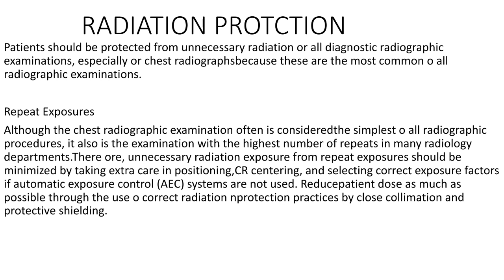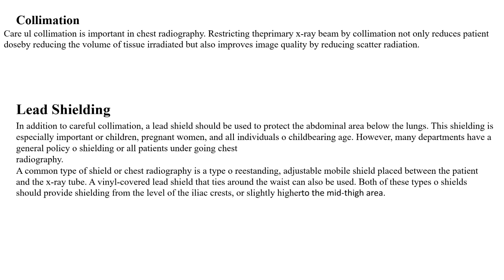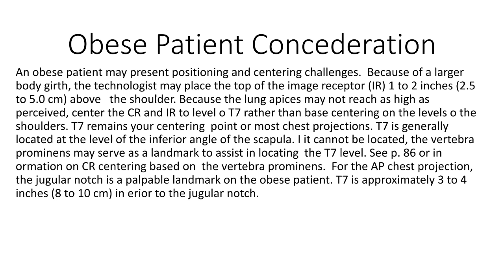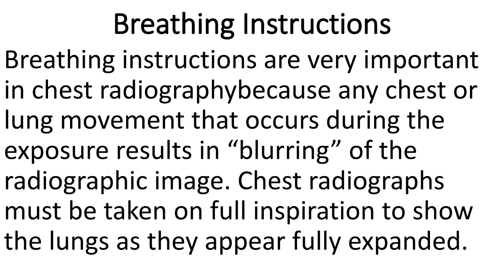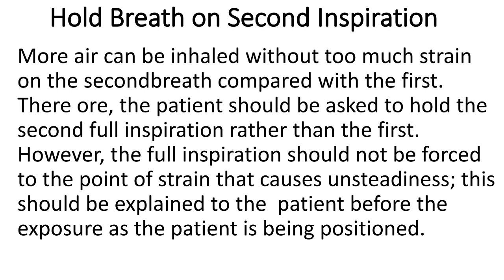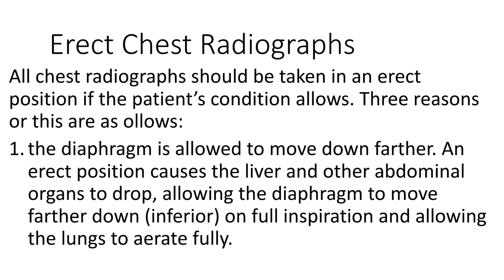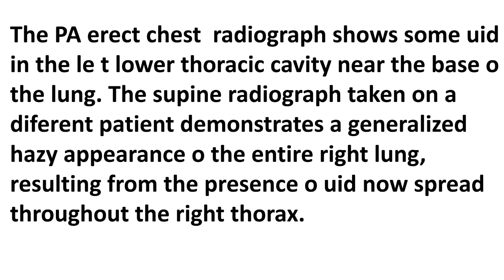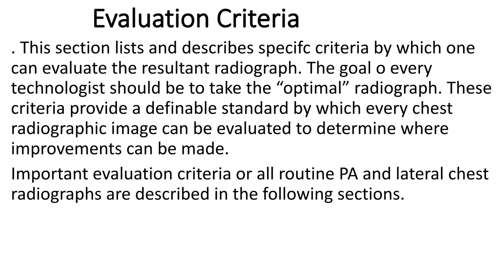chest radiography part 2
Lesson 11
Radiography course level 1